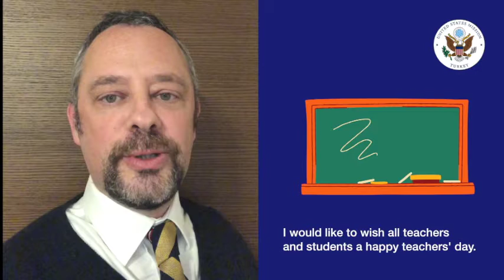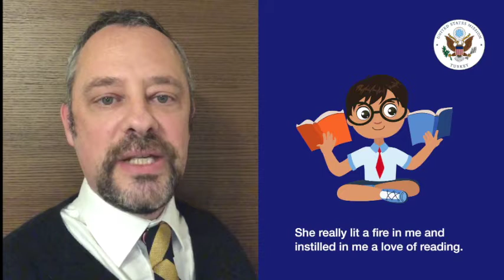Öğretmenler Günü Kutlu Olsun!